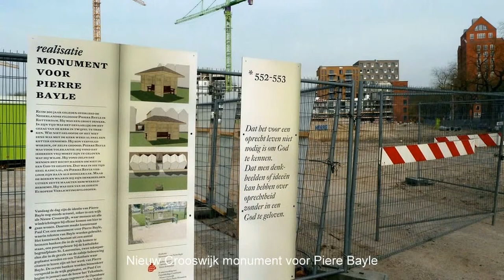Foto-Impressie Nieuw Crooswijk.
Jan van Helleman maakte een Foto impressie over de opbouw van Nieuw Crooswijk.